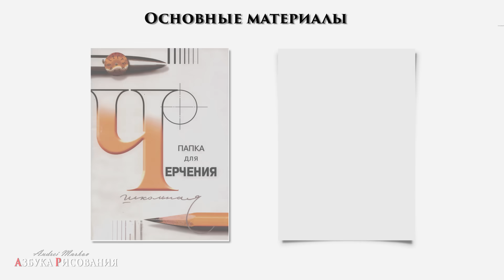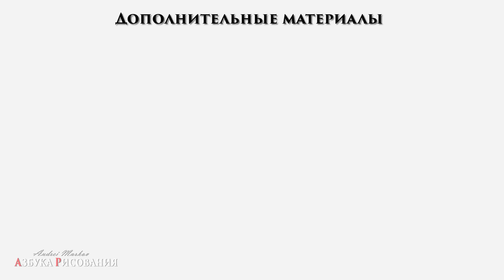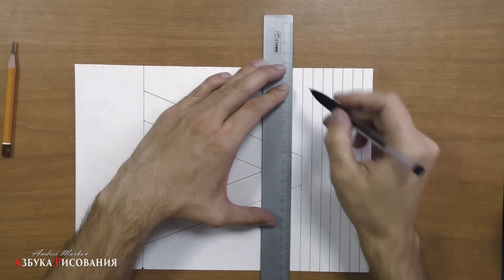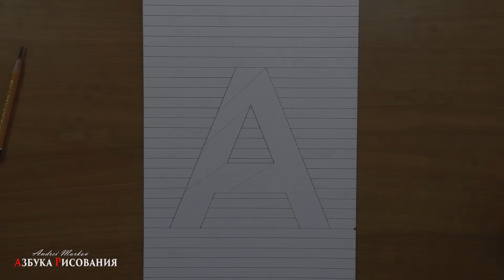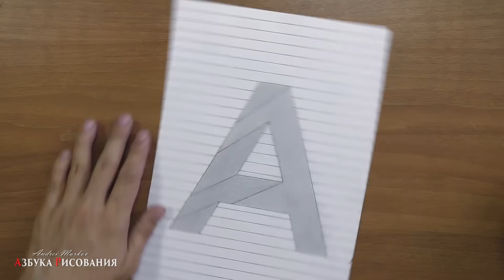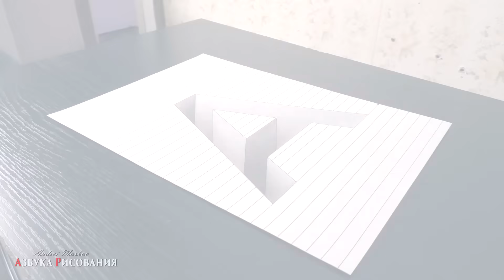Простой 3д рисунок за 20 минут! Нарисовать сможет каждый.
Как нарисовать 3d рисунок карандашом на бумаге - ОЧЕНЬ ПРОСТО!!! Видео урок для начинающих и любителей. В этом выпуске Азбуки рисования я хочу показать вам одну интересную разновидность 3д рисунков. Это буквы или цифры, которые проваливаются в глубь листа. Скорее всего кто-то из вас уже видел подобные работы, потому что эта тема популярная в интернет. Но вряд ли вы находили видео уроки с пояснением, как рисовать такие работы. Так что в этом видео моя цель не только показать, но и объяснить процесс рисования этого замечательного 3d рисунка. Рисунок действительно замечательный, т.к. он не только неплохо смотрятся, но при этом нет требует от вас много времени на создание. Я думаю, что многие из вас смогут осилить его за 20-30 минут. И это действительно здорово! Бонусом к информации по рисованию этого 3д я расскажу об общем принципе создания подобных работ. Вообщем думаю, что вам будет интересно. Больше подобных роликов вы найдете у меня на канале и на моей странице в контакте.

МАТЕРИАЛЫ И ПРОЧЕЕ:
Для этого рисунка вам понадобятся следующие художественные материалы: лист белой бумаги формата А4, графитный карандаш (2-6в), ластик клячка, линейка, инструмент для растушевки и черная гелевая ручка.
Данный ролик выпущен в рамках рубрики туториал. Это такой формат видео на канале Азбука рисования, где я пошагово показываю и объясняю, как нарисовать какой-то конкретный рисунок.